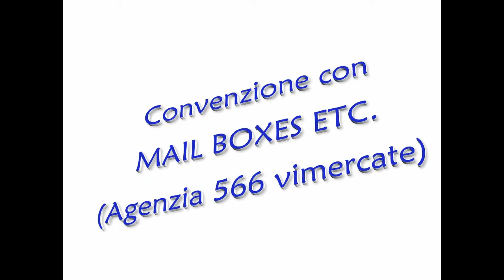Annunci, Negozi, Nessuna Tassa e molto Altro.... Astaglobe.com E' TUTTO GRATIS.avi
Astaglobe.com il primo portale settoriale per il commercio elettronico al mondo - Astaglobe.com the first portal for e-commerce sector in the world.
Annunci illimitati GRATIS, negozi virtuali GRATIS, assistenza in tempo reale GRATIS, promozione dei tuoi prodotti su vari canali della rete GRATIS e molto altro GRATIS.